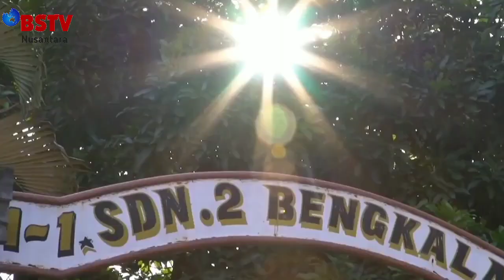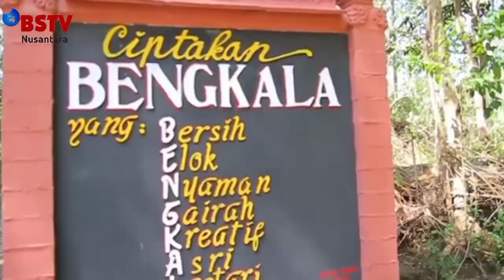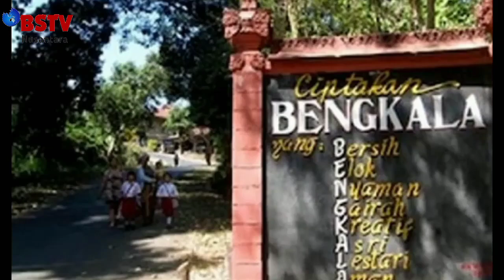MENENGOK KEHIDUPAN BENGKALA YANG WARGANYA BISU DAN TULI